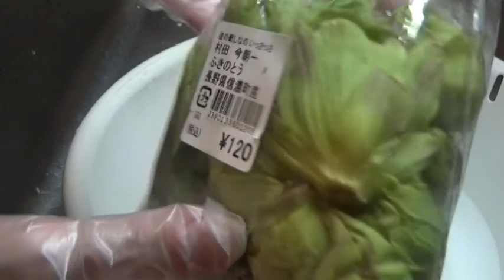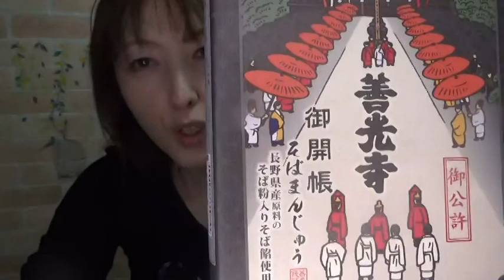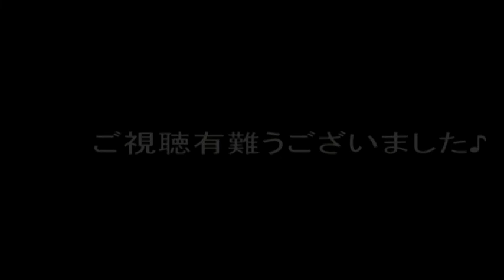ふきの苦みがたまらない！！黒姫で買ってきた[ふきのとう]でふき味噌を作りました♪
毎年楽しみにしている[ふきのとう]　今年は大量に買うことができたので天ぷらで楽しみ、残りは[ふき味噌]にしました♪苦みが何ともクセになる！ご飯が進みます(^^♪